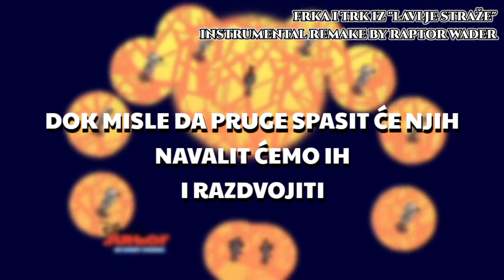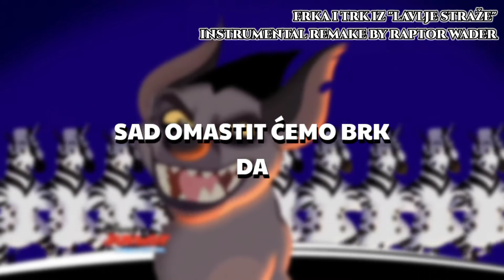Frka i Trk - Lavlja Straža (Panic And Run - The Lion Guard) Instrumental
Instrumental By @RaptorWaderMusic

Hvala Raptor Wader za instrumental pjesme  "Frka i Trk" iz Lavlje Straže.